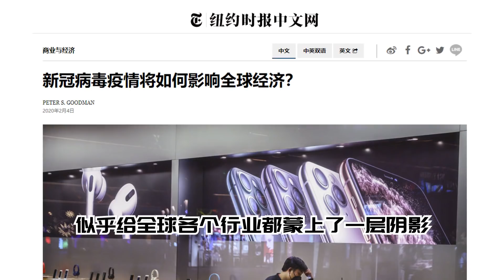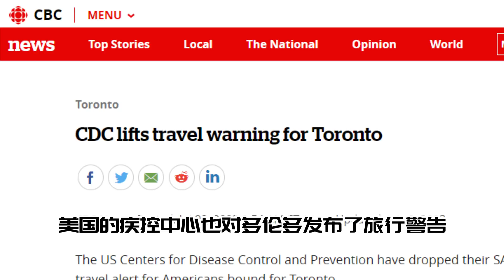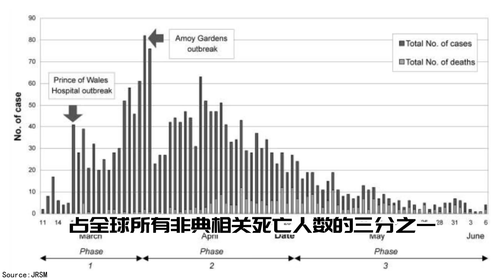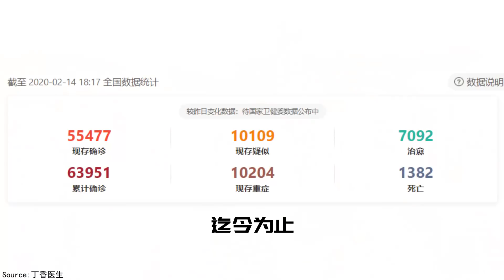新冠病毒会如何影响加拿大房市，专家的分析令人吃惊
加拿大的房价就会因此下跌了呢？新冠病毒到底会对加拿大的房市造成什么样的影响？